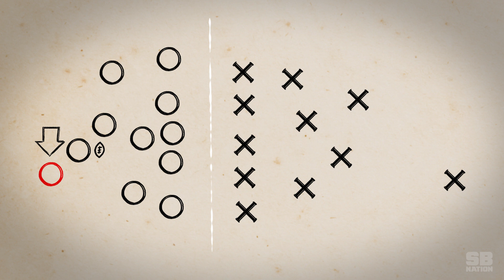How the first onside kick saved an undefeated season | 1st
In 1921, Vanderbilt was a college football powerhouse looking to steal a conference title from the Georgia Bulldogs. In a game SEC fans would be proud of, the defenses slugged it out, but one offense got a spark from the first successful onside kick.